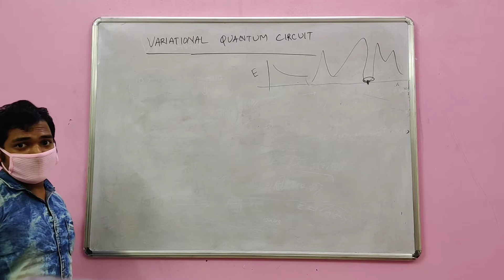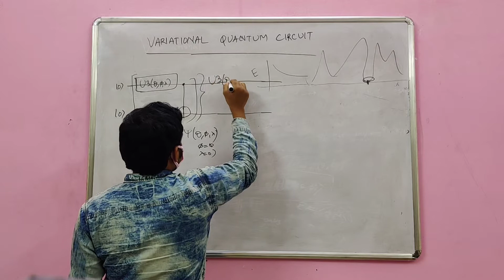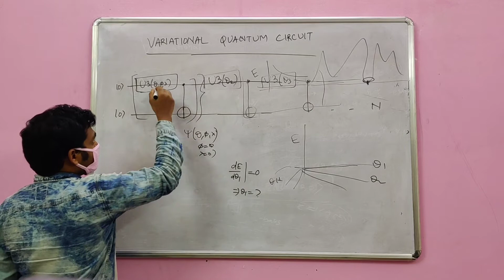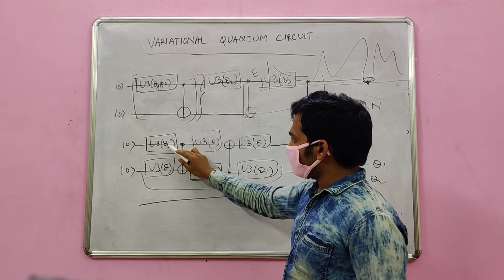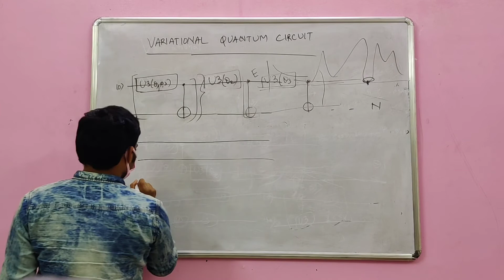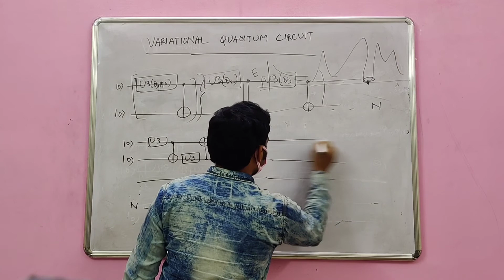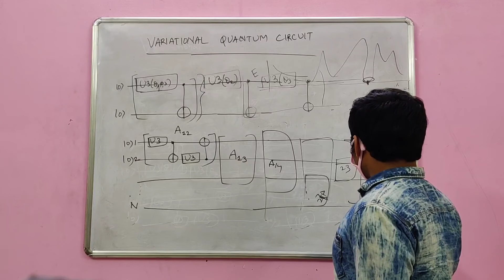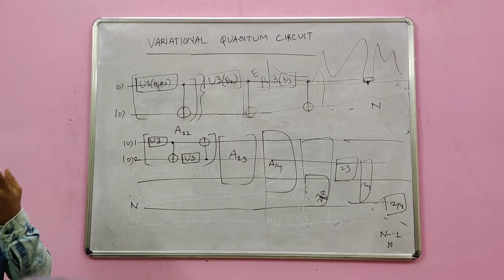Variational Quantum Circuit 2 || Bikash K. Behera || Bikash's Quantum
This lecture is the continuation of the previous lecture on Variational Quantum Circuits.